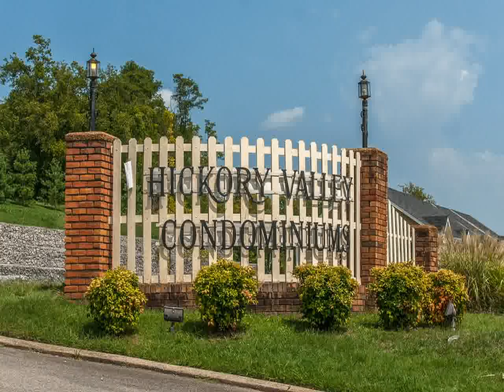Home For Sale @ 5510 Country Dr Nashville TN 37211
Zeitlin & Co., Realtors
4301 Hillsboro Rd, S-100
Nashville
TN, 37215
ZEIT01 - ms1408231